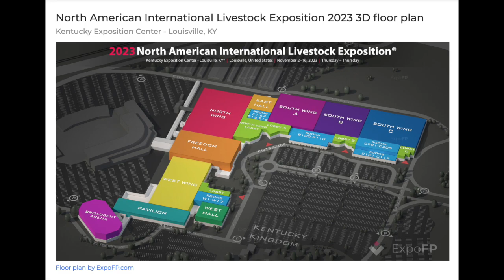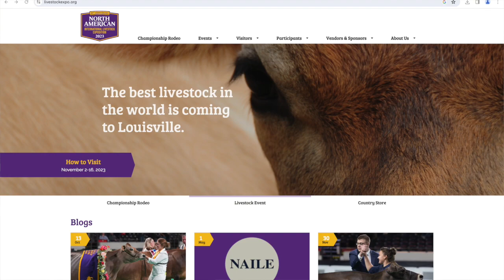2023 North American International Livestock Exposition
Host: Joanna Coles, Warren County Extension Agent for Agriculture & Natural Resources
Guest: Chris Schalk, Barren County Extension Agent for Agriculture & Natural Resources

Topic: 2023 North American International Livestock Exposition

Every November the world’s largest purebred livestock show comes to Louisville and members of the University of Kentucky Cooperative Extension Service pitch in their time and talents to ensure its success. Beef, sheep, dairy, and swine specialists help with the varying shows during the two-week event. Agricultural Extension agents and 4-H Youth Development agents also volunteer their time to perform a myriad of tasks needed to pull off the North American International Livestock Exposition at the Kentucky State Fair and Exposition Center.

“David Beck, President and CEO of Kentucky Venues states:  In 1974, the North American International Livestock Exposition was bred from a dream of creating the best purebred livestock event in the country. It started with just over 1,700 beef cattle entries. 50 years later and celebrating a remarkable milestone, NAILE has grown into the world’s most prestigious and respected livestock exposition with tens of thousands of entries, hundreds of thousands of dollars in premiums, an action-packed rodeo, and more than 150,000 visitors from across the country.

From dairy and beef cattle to dairy and meat goats, as well as swine, sheep, llamas, alpacas, and draft horses, the Kentucky Exposition Center will be full of action for two weeks. Along with over 100 livestock shows and activities on the iconic green shavings, you can also find educational contests for youth livestock exhibitors, the North American Championship Rodeo, the North American Country Store, and the annual Saddle and Sirloin Club Portrait Gallery Induction.   At this legendary exposition, taking place November 2-16, 2023, we all have our chance to recognize the commitment and growth of the industry. This is our time to witness and celebrate those who do so much to impact our daily lives and enhance our economy.

Excitement is building around our team, partners, and the livestock community. We can't wait to hand over the coveted purple and gold banners to the best of the best in livestock.”